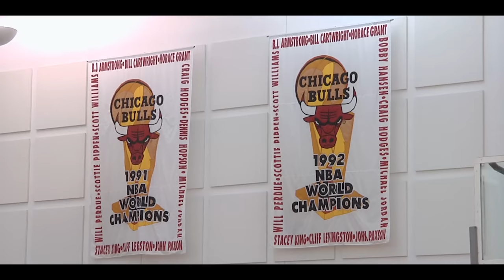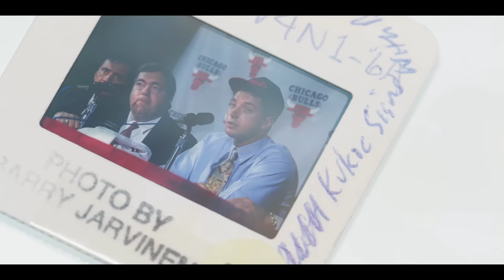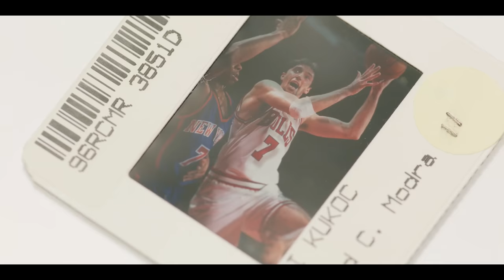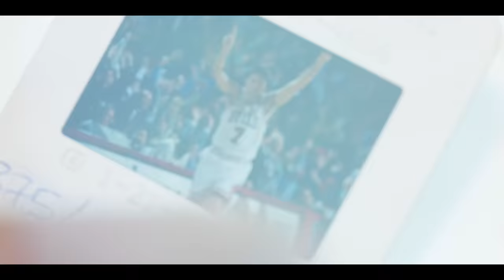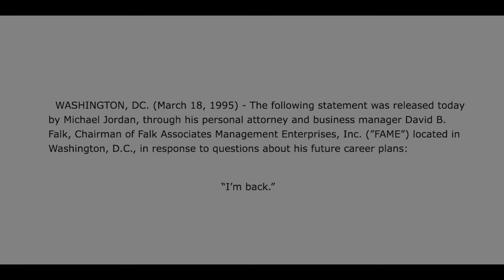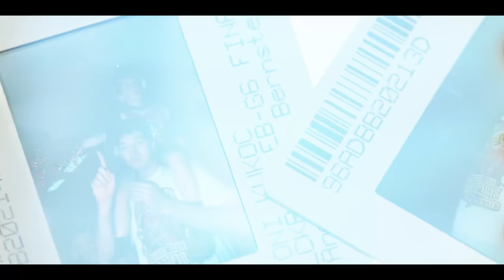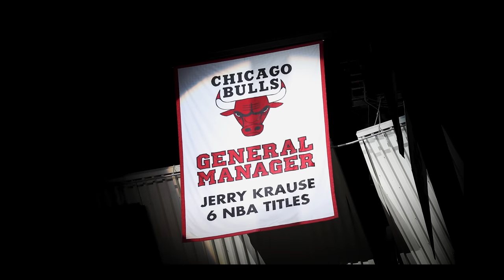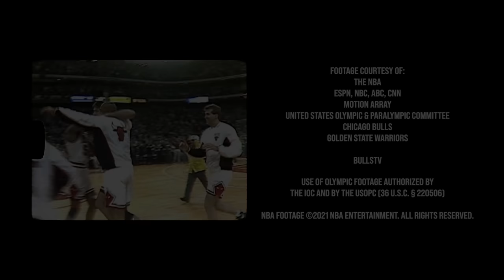"The Waiter" - A Toni Kukoč Story | Chicago Bulls | Kukoč's role in the Last Dance and more!